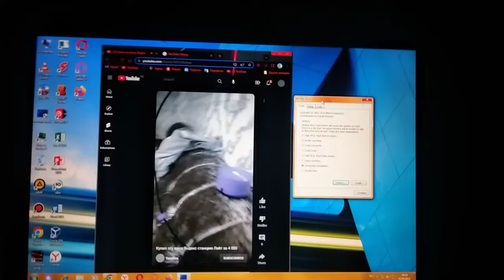Cristina Scream has BSOD